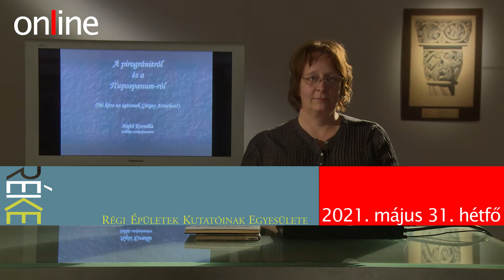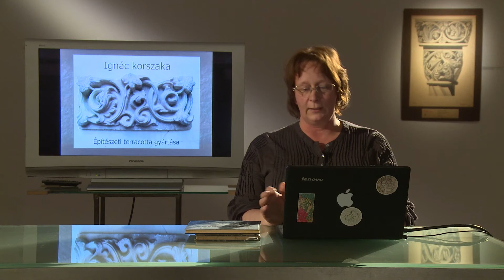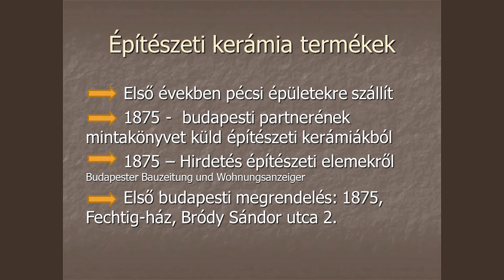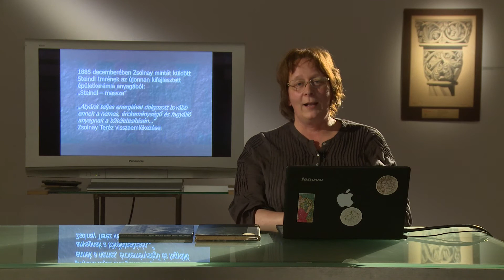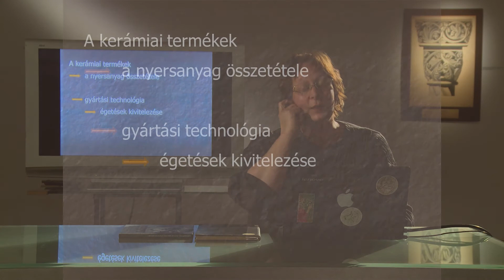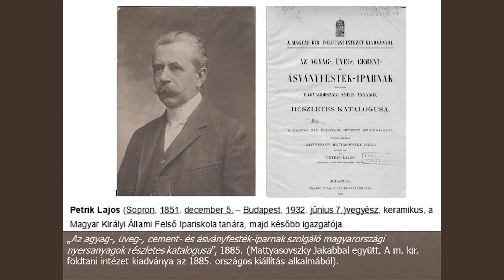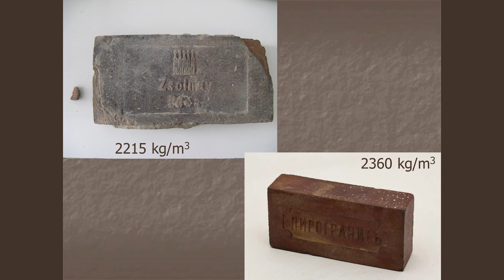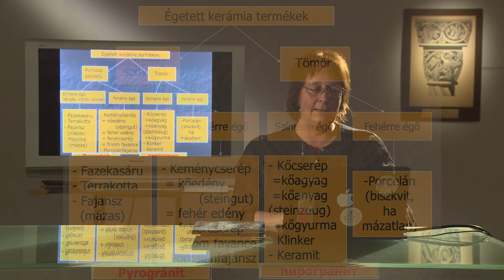FUGA 006 online: RÉKE - Régi Épületek Kutatóinak Estje: Hajtó Kornélia előadása, 2021.05.31.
A pirogránitról és a Пирогранит-ról
(Mi köze az egésznek Görgey Artúrhoz?)
Hajtó Kornélia szilikát-szakrestaurátor előadása